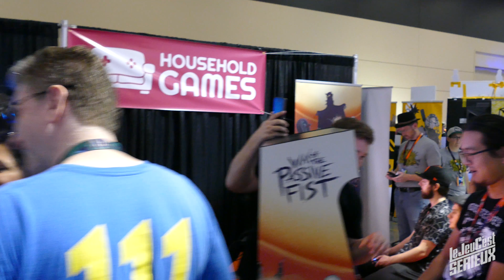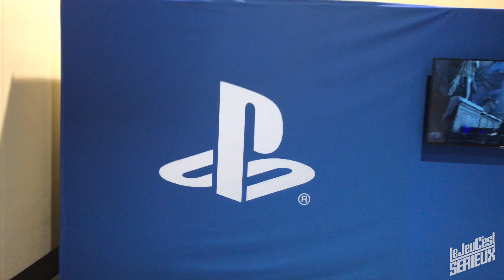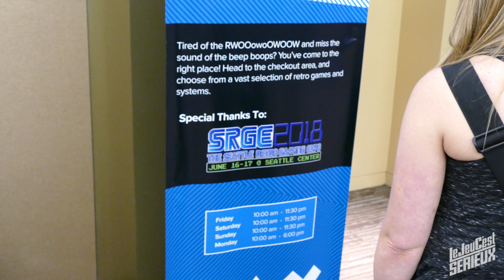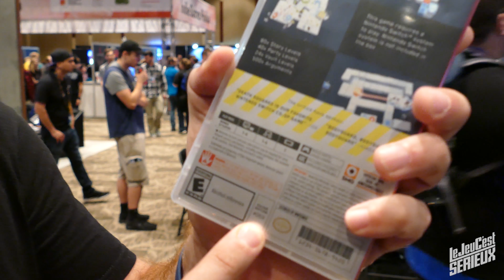GUIZ A DONNÉ SON PORTEFEUILLE À PAX WEST : Le Vlog, C'est Sérieux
Guiz et Laurent ont visité Seattle pour assister à PAX West 2017. Ils ont croisé Ron Gilbert, le créateur de Maniac Mansion, Monkey Island et Thimbleweed Park; Guiz a également contempler la SNES Classic Mini et des prototypes de jeux de NES. Ah, et il a aussi donné son portefeuille à une pure inconnue...

Le thème de fermeture est une composition de Guiz de Pessemier.